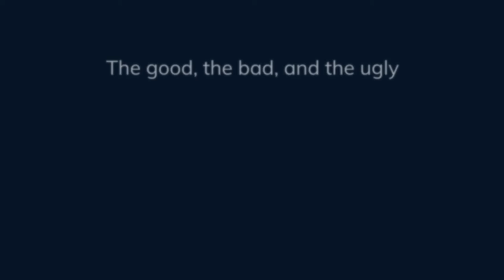VagabondingLife.com by Greg Rodgers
Just a fun little promo for my blog, VagabondingLife.com.